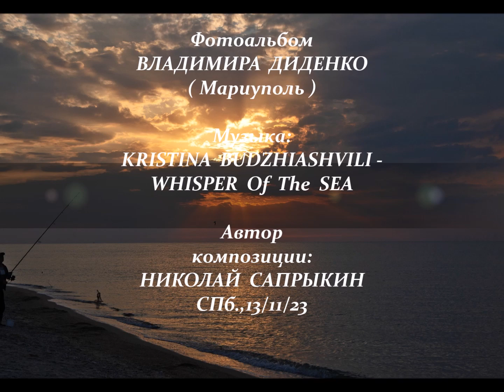"ШЁПОТ МОРЯ"... (Фото Владимира Диденко (Мариуполь), музыка Кристины Буджиашвили)